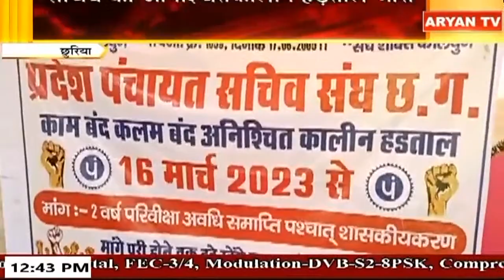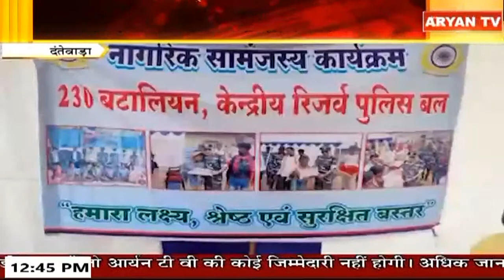Aryan News Live | 12:30 PM | 25 March , MP & CG | Hindi News || Live Breaking News | Latest News